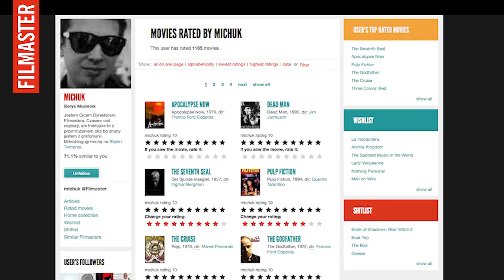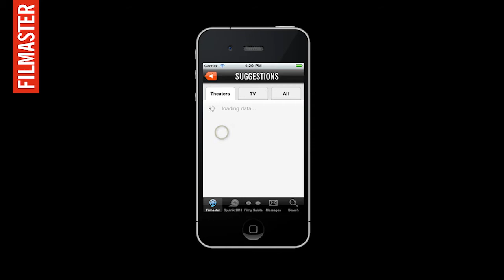What is Filmaster?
Filmaster allows you to discover the world of movies. It recommends what you should watch tonight at your local theater, on Tv, or on Netflix, based on your unique taste in movies. Activity on Filmaster earns you badges and even real prizes like DVDs and movie tickets.

(Filmaster Pitch for HackFwd Build08)